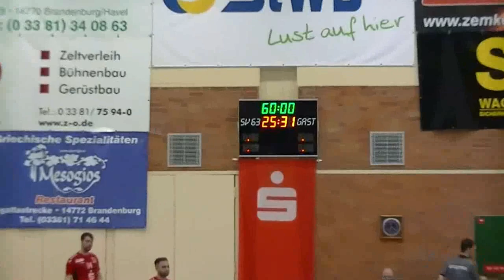SV 63 Brandenburg-West vs. Lausitzer HC Cottbus • 08.02.2020 Highlights Oberliga Ostsee-Spree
Highlights aus dem Spiel SV 63 Brandenburg-West 25:31 (13:19) Lausitzer HC Cottbus Handball-Oberliga Ostsee-Spree am 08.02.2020 in der Sporthalle der JVA
Quelle: Sportlounge • Aufnahmen SV 63 Brandenburg-West • Videobearbeitung: Schnitt/Grafik/KHB/LHC Cottbus